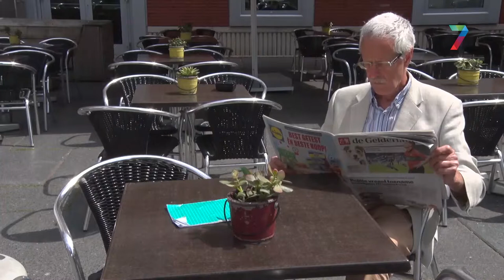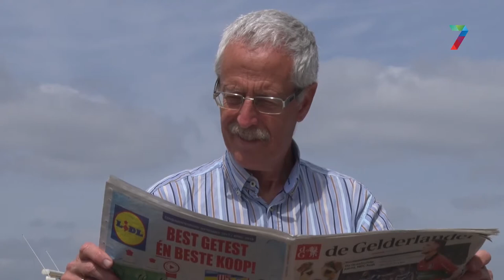Column van Vincent Cantrijn: Naastenliefde